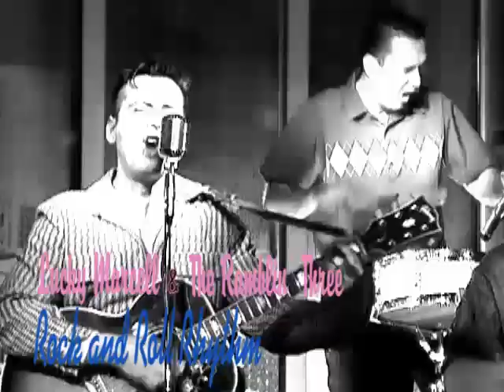Lucky Marcell & The Ramblin` Three - Rock and Roll Rhythm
Wild Rock`n`Roll, Rockabilly, 50`s sound!